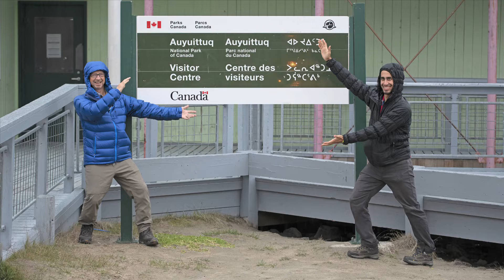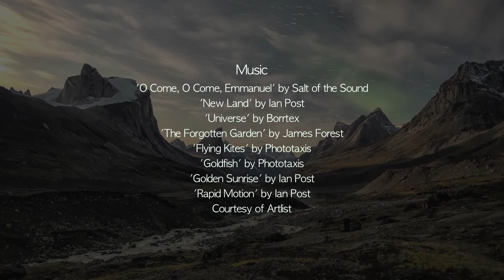Magnetic Baffin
For 8 days in late August 2018, Jon Paine, Uli Schmill & I explored Auyuittuq National Park - a true natural & national wonder!  I hope this film is able to convey, in even a small way, how incredibly beautiful this place is and why I can hardly wait to get back to this part of the Canadian north.  If you'd like to see a 2 min version of this film showcasing just the nature-based time lapses, please check it out

I plan/hope (don't want to jinx myself) to be back in this area in 2019.  If you're interested in maybe joining me on a late August to early September tour, please message me with your info.

The bottom line is that the Canadian north speaks to me in a way that no other place has.  I am extremely grateful to have been able to share this experience with my good friend Jon Paine (and frequent adventure partner) and my stepson Uli Schmill.  It was the best of times ...

This long dreamed-of trip into Auyuittuq National Park was inspired by the imagery, stories and/or conversations with many but in particular with Ray Zahab (rayzahab.com) & Jen Segger (jensegger.com). Check out their incredible (and cold) adventure (with Stefano Gregoretti) of crossing Baffin Island by bike in February 2016 As well, Ray has crossed the Akshayuk Pass a number of other times and in September completed it in just 25.5 hrs!

Camera Gear:  The photos, videos and time lapses were shot with the Nikon D850 (using the 20mm f/1.8 & 70-200 mm f/4) and a GoPro 6.